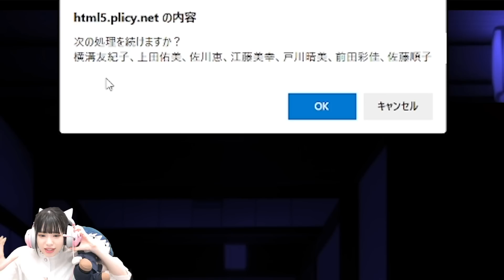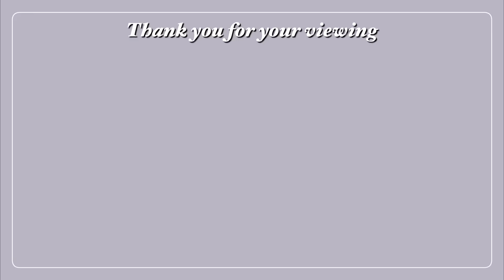女の霊がいる"旅館"で警備をしていくホラーゲームが恐怖すぎた。「怪奇なレンズ 旅館警備員の報酬」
今日の一言
だから写真って怖いのよ